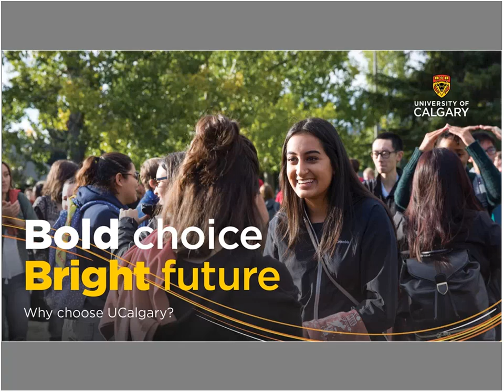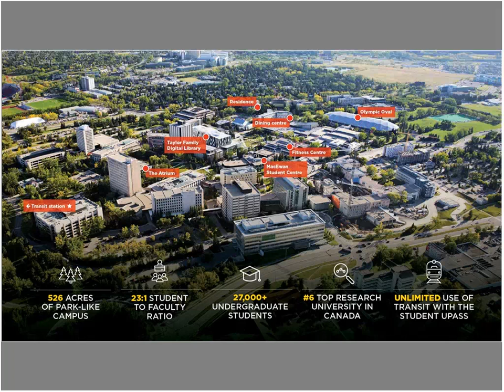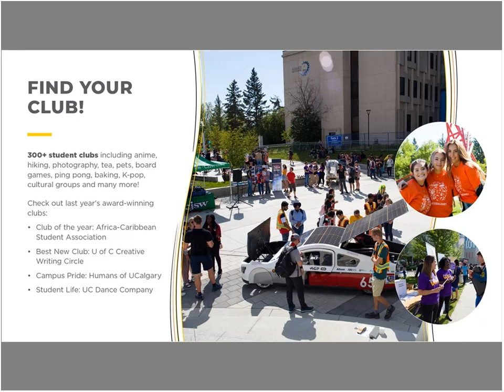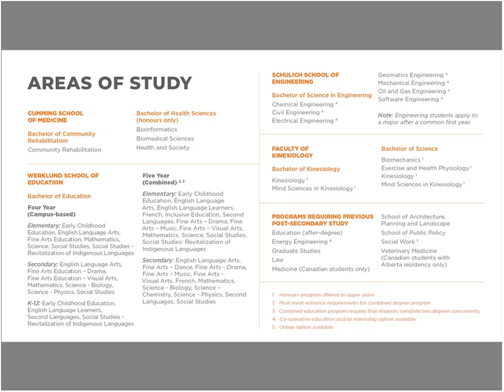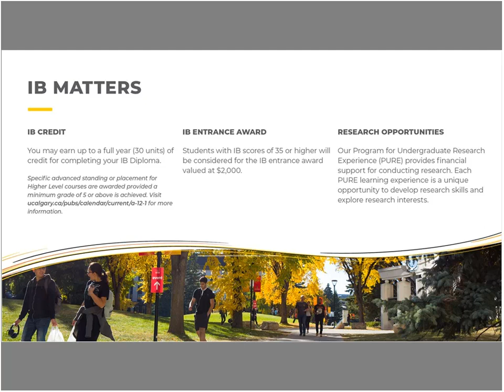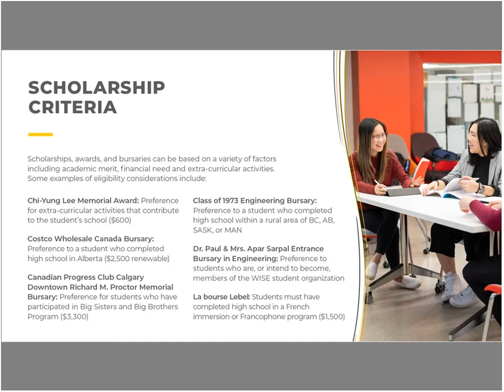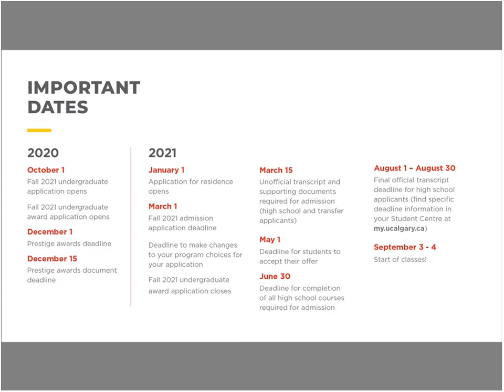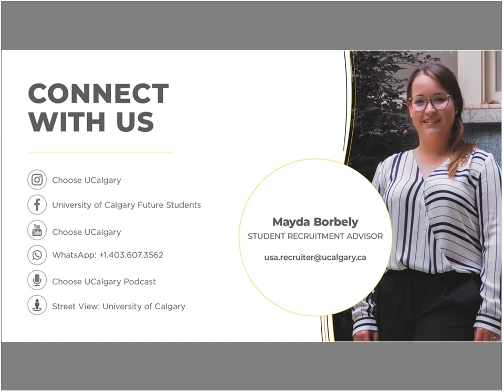University of Calgary Info Session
If you have any doubts, we recommend verifying the details directly with the institution.